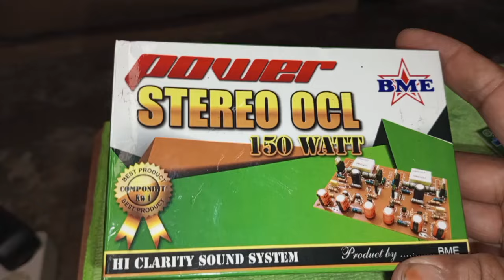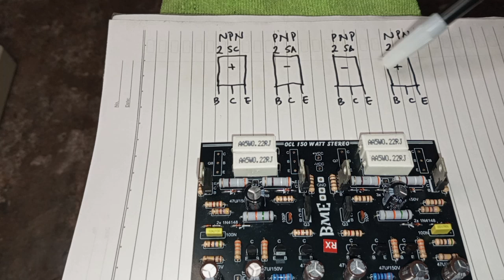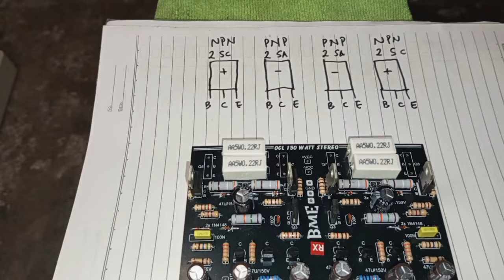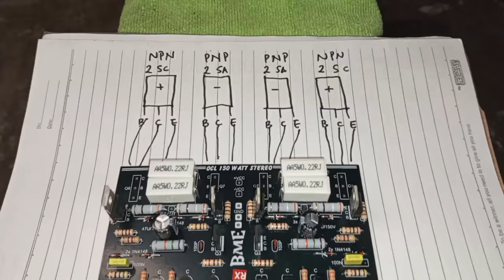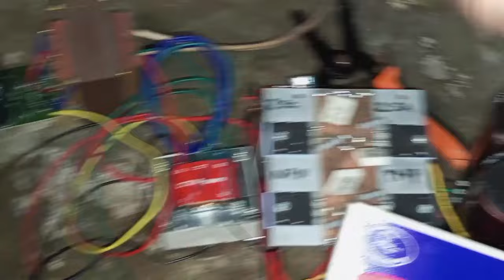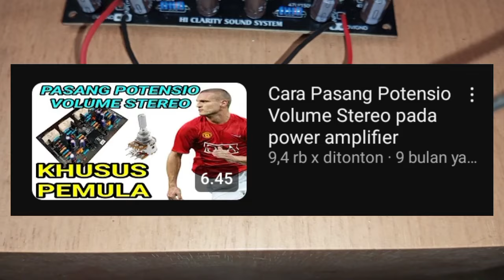ocl 150 watt stereo by: BME